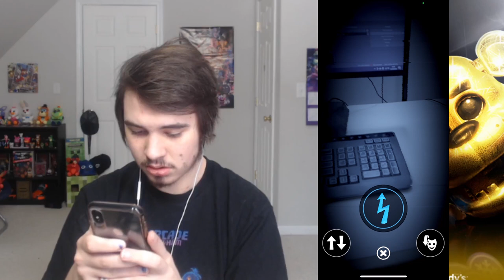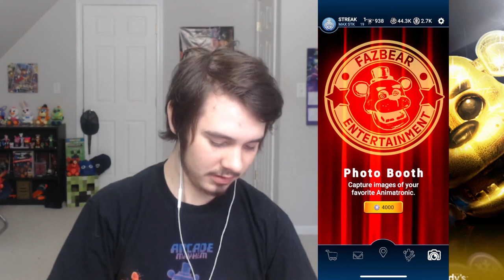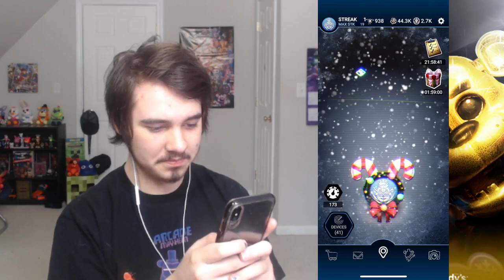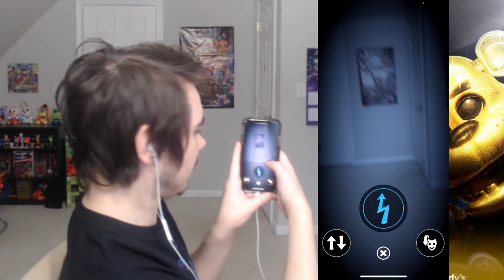GOLDEN FREDDY ADDED INTO FNAF AR!! | Five Nights at Freddy's AR: Special Delivery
Five Nights at Freddy's AR: Special Delivery (FNAF AR)'s newest animatronic character is GOLDEN FREDDY!!